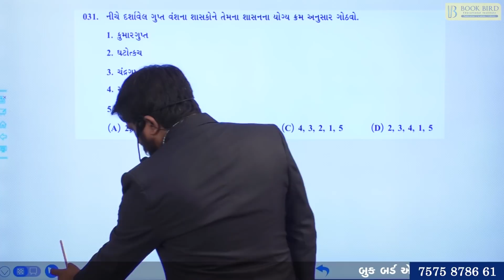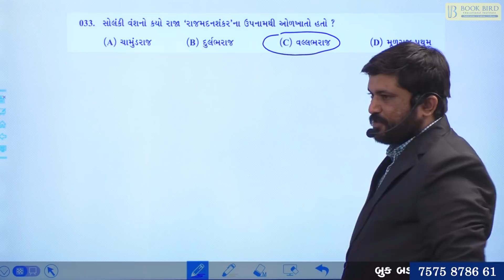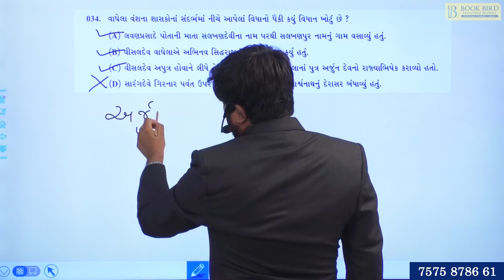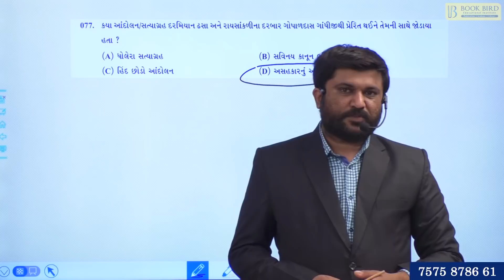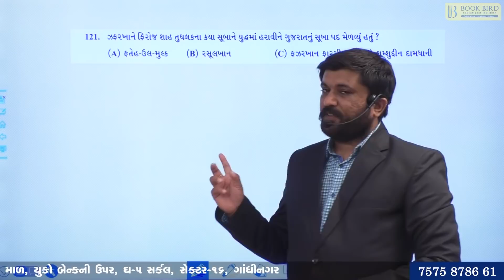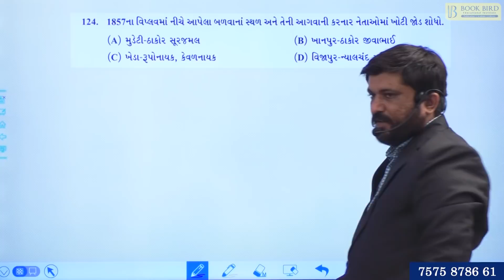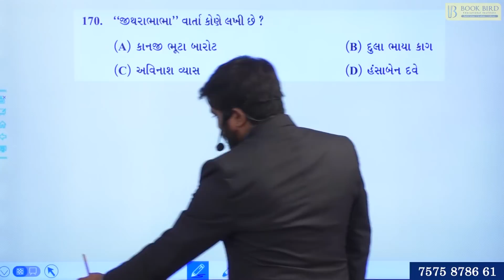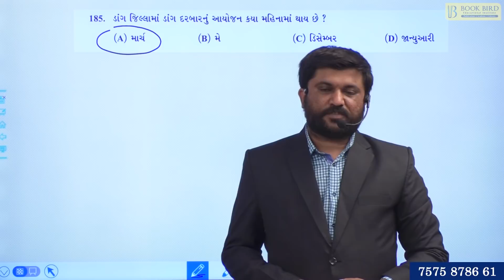મોક ટેસ્ટ - 6 સોલ્યુશન-ઈતિહાસ અને વારસો-GPSC-GSSSB-PI-PSI-TAT-TET-CONSTABLE